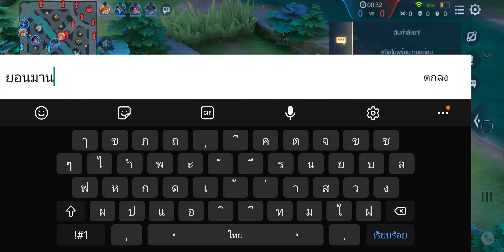ROV ป้าเล่น Astrid ป้าบอกมือโปรเขาเล่นกันแบบนี้ ไปดูกันว่าจะเป็นยังไง!!!